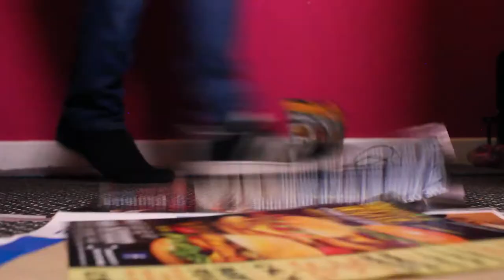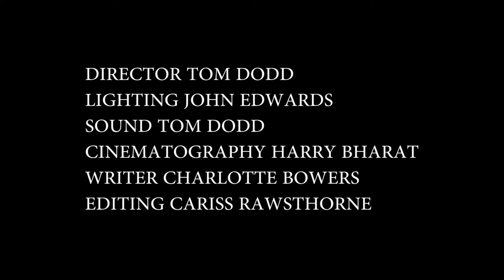1 minute film- You Should Have Told Me Earlier!!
1 minute film